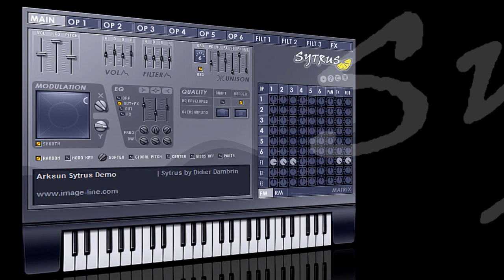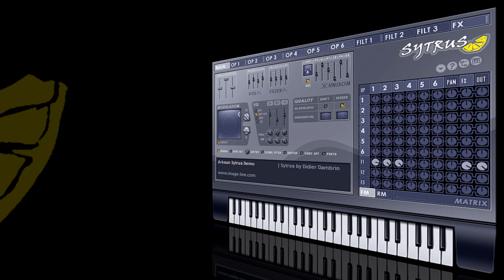Image-Line | Sytrus Demo